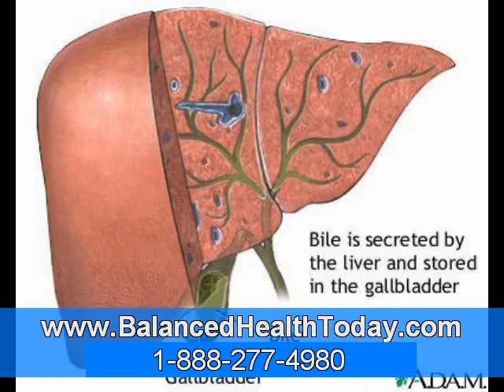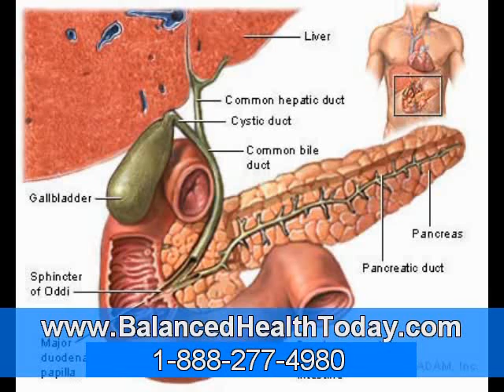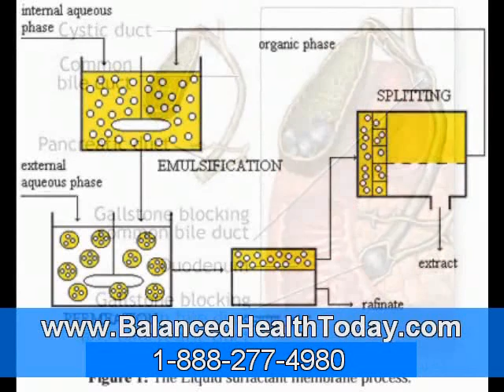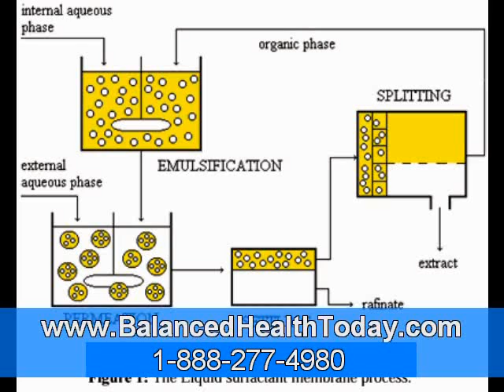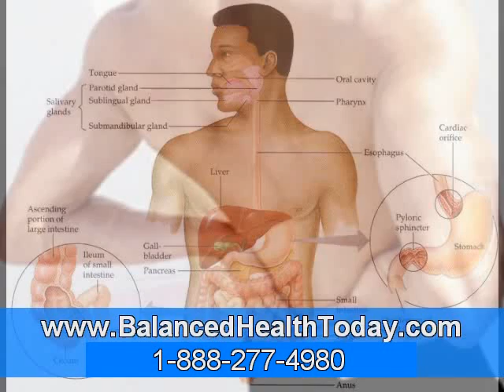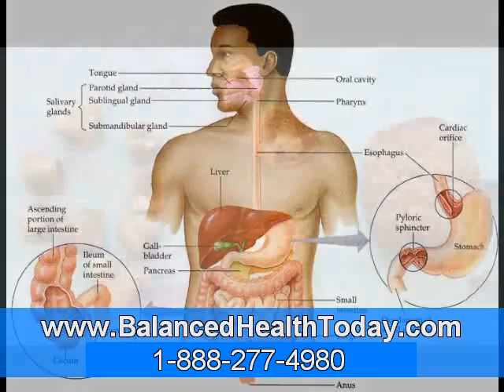Liver and Gallbladder Flush Part 1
The liver is essential to the function of the human body. Its primary functions are detoxification, protein synthesis, production of biochemicals necessary for digestion, namely bile, and a host of other functions. An adult liver is a little smaller than a bicycle helmet making it the largest internal organ in the human body.

The liver is also special in that it gets its blood from 2 different locations in the body. There is a direct path from the intestines to the liver as well as branched artery from the aorta. This direct path from the intestines allows the liver to be the first to filter through all the nutrients or toxins that have made it to the intestines.

The liver is also directly connected to the small intestine via the common hepatic duct. This tube makes a stop off along the way to a small pear shape sac called the gallbladder. The gallbladder's main function in humans is to store up bile until a meal with fat or protein is consumed and pushed into the small intestine after the stomach is finished with it.

The bile is a very alkaline and not only used to help break down oils but also used to neutralize your stomach acid when it enters the duodenum (the first part of your small intestine. You can remember the parts of the small intestine by remembering the phrase "[D]igestive [J]uices [I]nside" which stands for Duodenum, Jejunum, Ileum). The gallbladder can store almost 2 oz of bile when it and the liver are functioning properly.